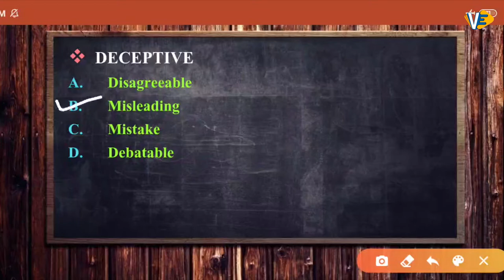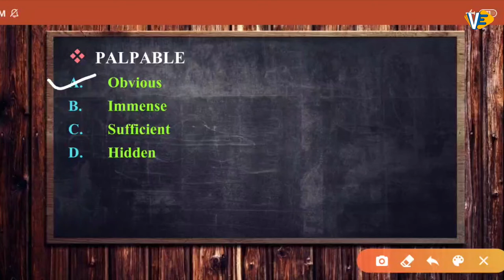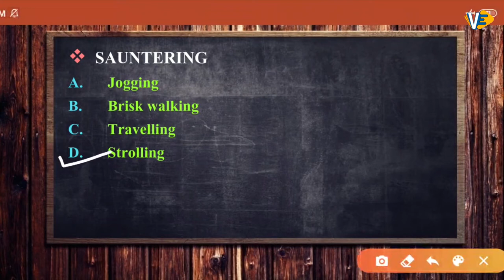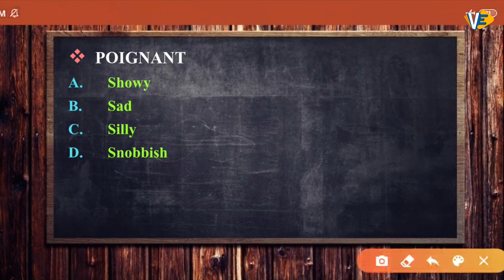Synonym | Part-13 | SSC-CGL/CHSL | English | By Swati Ma'am | 6:00 PM